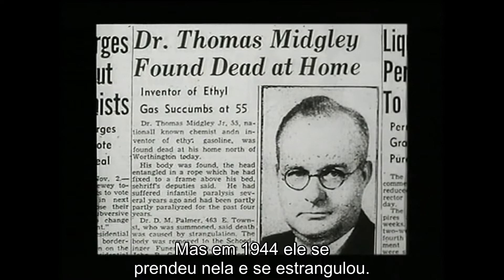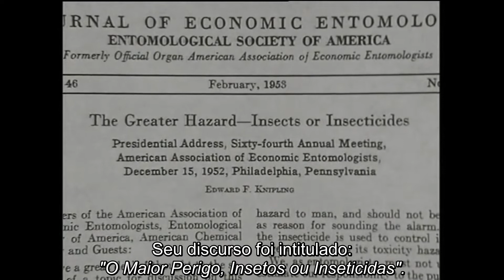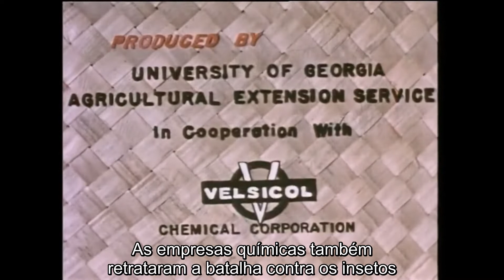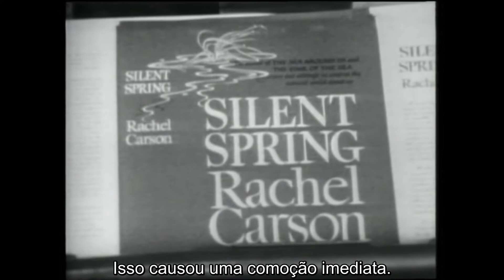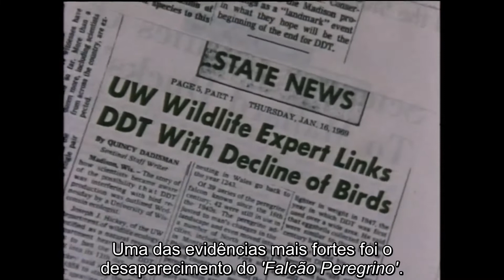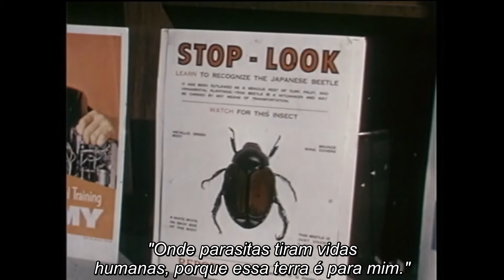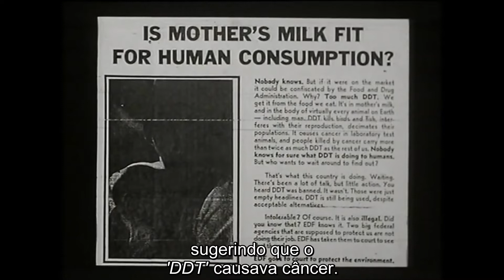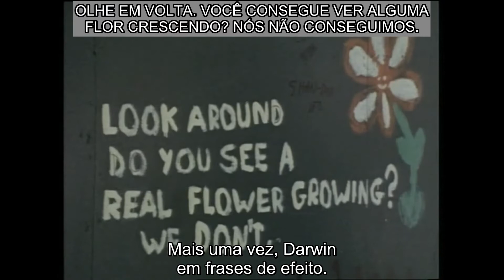Adam Curtis Pandora's Box - Part 4 - Goodbye Mrs Ant - Legendado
Adam Curtis Pandora's - 1992

Parte 4: Adeus Sra. Formiga

Uma fábula moderna sobre ciência e sociedade, com foco em nossa atitude em relação à natureza. Devemos deixar os cientistas serem os principais motores da mudança social ou política quando, por exemplo, o DDT transformou os cientistas americanos em heróis do pós-guerra apenas para serem julgados por outros cientistas em 1968? Que tipo de luta interna ocorre entre campos rivais antes que uma verdade científica surja e, quando ela surgir, quão verdadeira é?

Fascinante documentário de 6 partes de Adam Curtis, Pandora's Box - A Fable From the Age of Science (1992), que examina as consequências do racionalismo político e tecnocrático.

Por 15 anos, Curtis se concentrou em uma história cultural por trás da política do século 20 e além. Em 1992, ele fez  'Caixa de Pandora', seis "fábulas" sobre as consequências (muitas vezes perigosas) da racionalidade política e tecnocrática, principalmente quando usadas para esmagar o bom senso e um relato claro dos fatos.

 Nada preocupa mais a Curtis do que a forma como as relações públicas e o 'spin doctoring' se tornaram formas de mascarar a verdadeira natureza da história moderna, e nada é tão vital para as novas formas de totalitarismo burocrático moderno.

 Em outras palavras, o favorecimento das soluções  "Ilumininadas"  nos países mais avançados, mas empregada para ofuscar os impulsos democráticos.